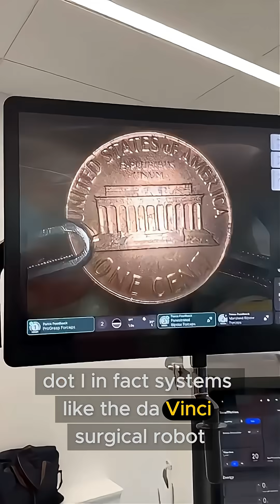🤖 AI in Surgery – The Future of Operations! 🩺✨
Imagine surgeries performed with superhuman precision! 🤯
Today, Artificial Intelligence is transforming the operating room — guiding robotic arms, analyzing scans, and helping doctors save lives with unmatched accuracy. From heart to cancer surgeries, AI is reshaping medicine and creating a safer future for patients. 🚑